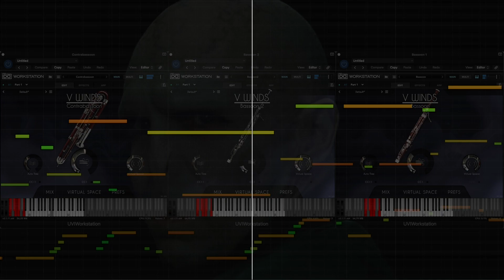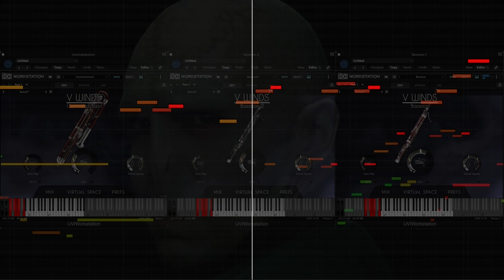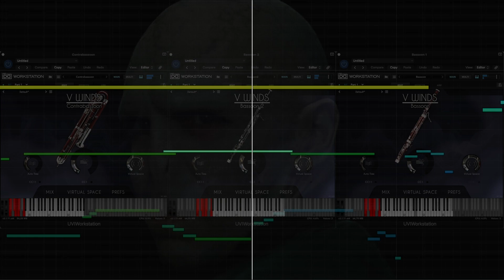VWinds Bassoons by Acousticsamples Play Voldemort Theme by John Williams (Harry Potter)